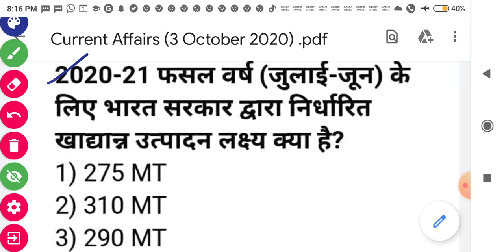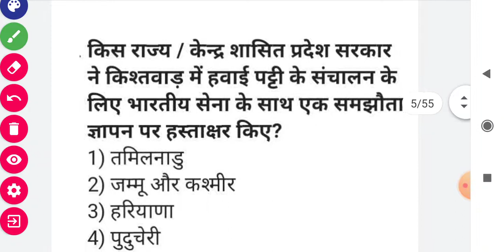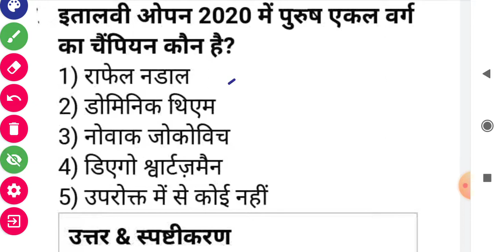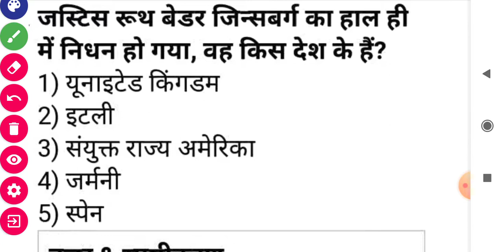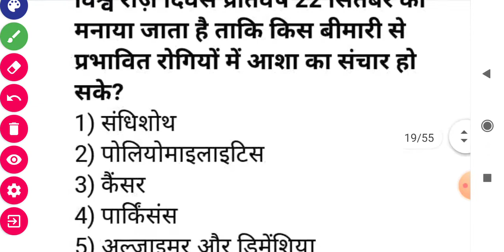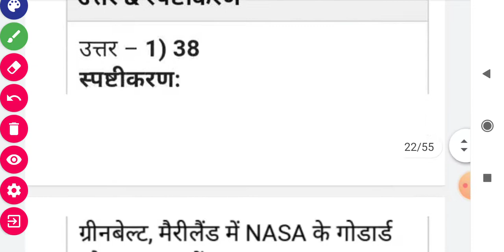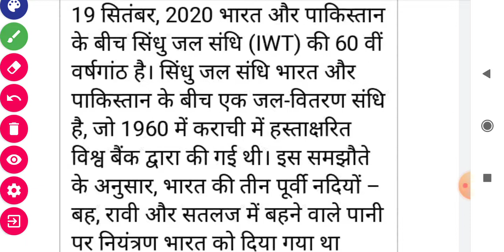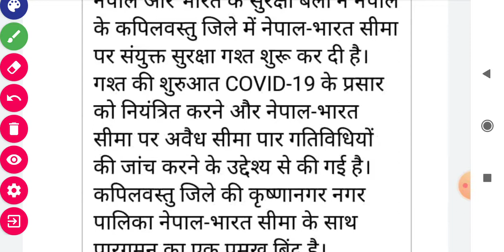Weekly Current Affairs (3 October 2020)